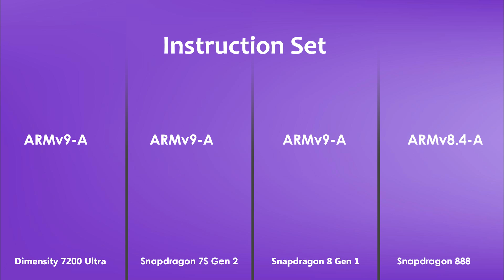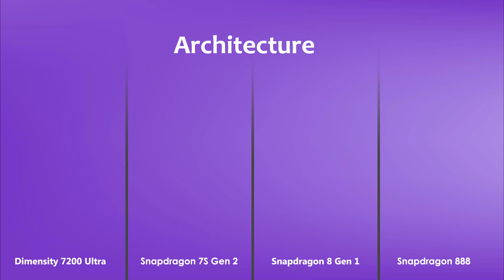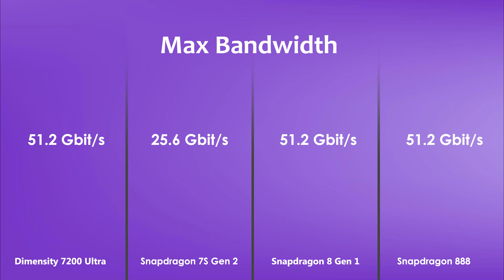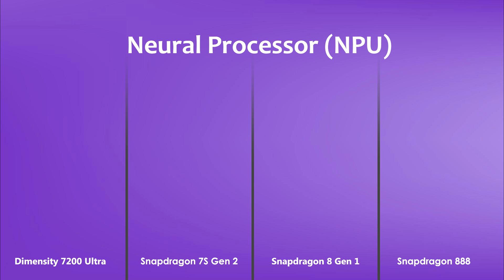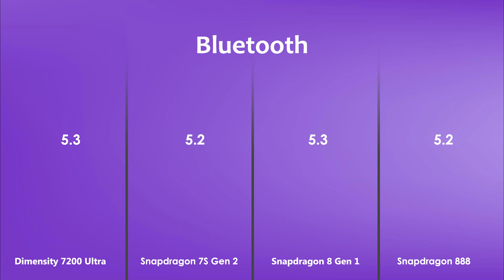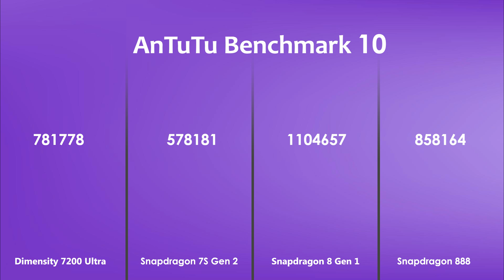Dimensity 7200 Ultra Vs Snapdragon 7S Gen 2 Vs Snapdragon 8 Gen 1 Vs Snapdragon 888 | Antutu Score